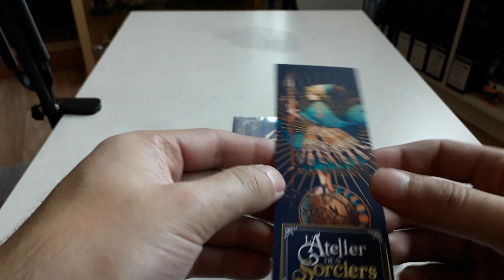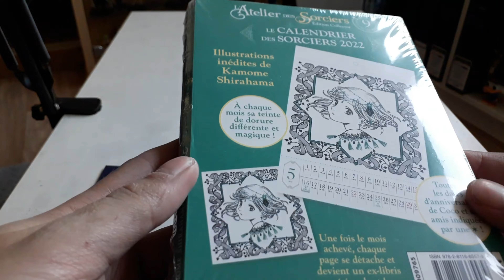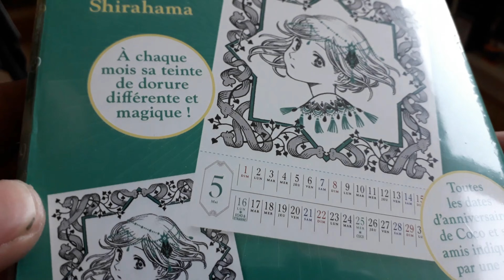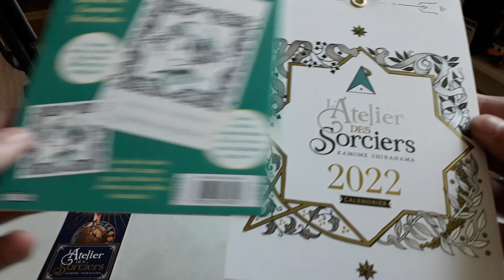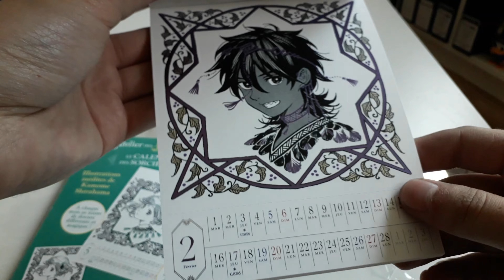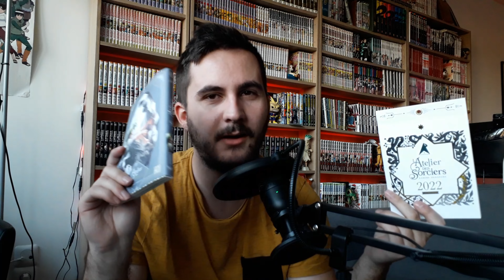L'édition limitée du tôme 9 de l'atelier des sorciers (Unboxing)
Comme d'hab, je présente, j'ouvre, je débriff'

00:00 - Introduction
01:59 - Unboxing
06:13 - Debrief' du collector
08:34 - Outro